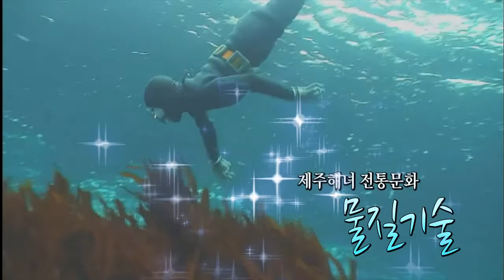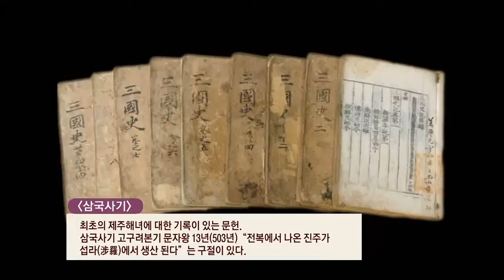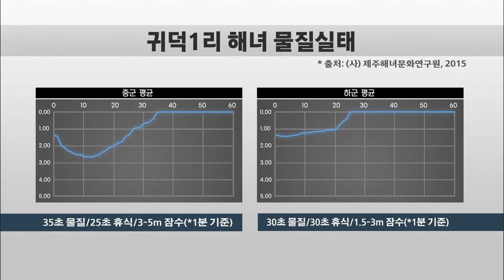해녀 물질기술_제주해녀전통문화